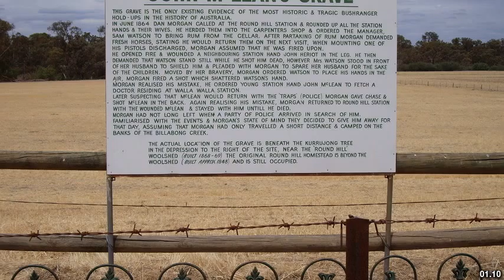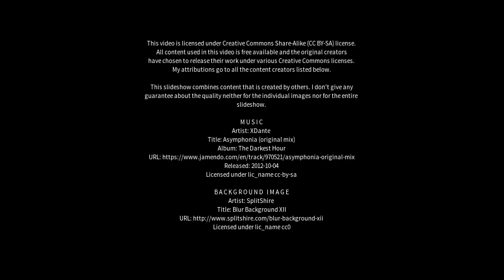Best places to visit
Best places to visit - Lowesdale (Australia) Best places to visit - Slideshows from all over the world - City trips, nature pictures, etc.